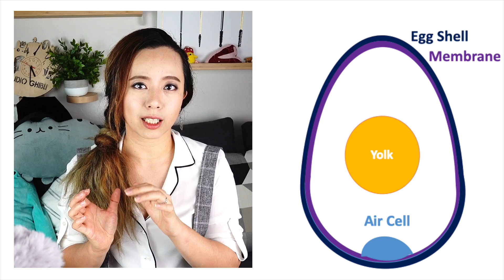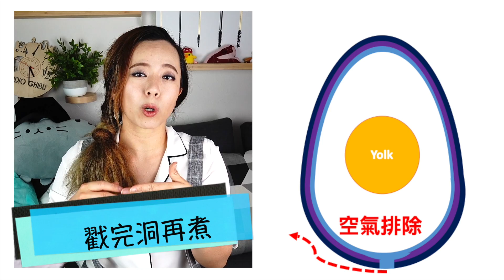完美的水煮蛋？四種科學方法來挑戰完美剝殼！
每次做溏心蛋最痛苦的就是剝殼了啊！！
可能是我為人太粗魯，總是剝的好醜啊～
今天準備了四種科學的方法，究竟哪一種最好剝殼呢？